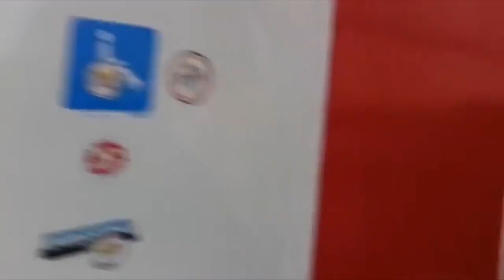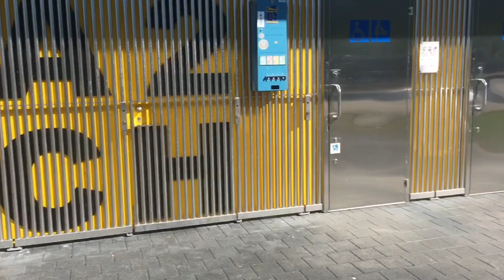SVIZZERA vs ITALIA ( confronto gabinetti area di sosta )